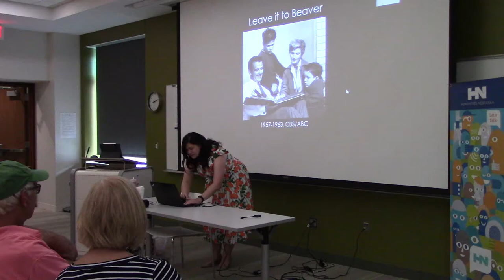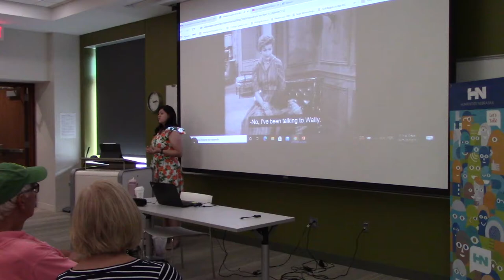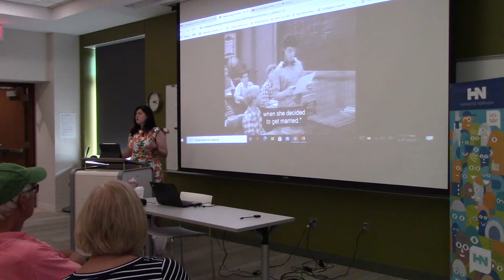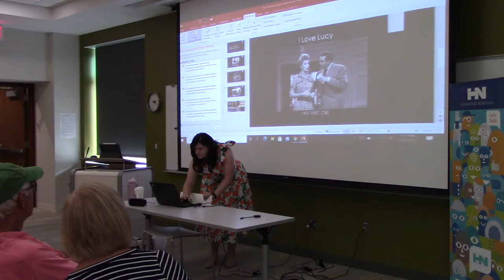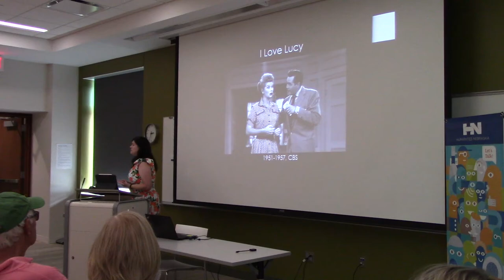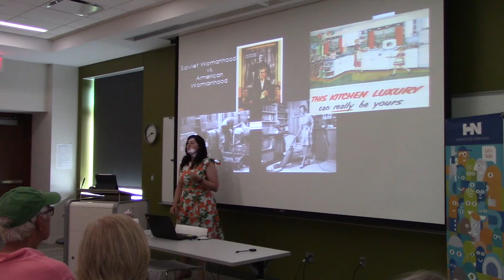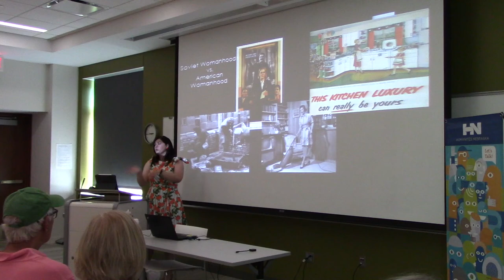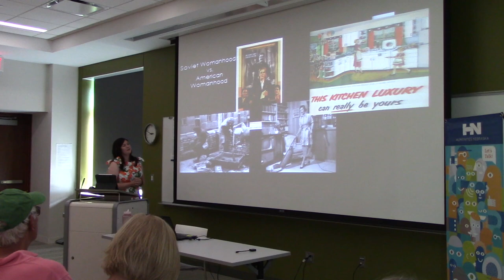What's Up with Ward & June? The 50s Family in Myth, Memory and Reality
There is much truth to the idealized 1950s nuclear family as well as myth. Dr. Catherine Biba of Hastings College explores the reasons for this family-centered cultural moment and the limitations and realities of family life in 1950s America.